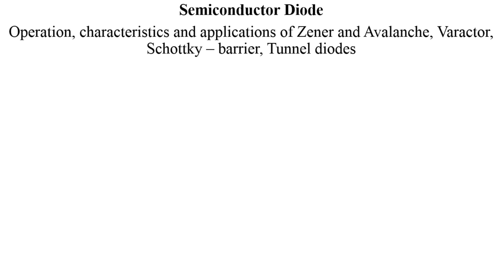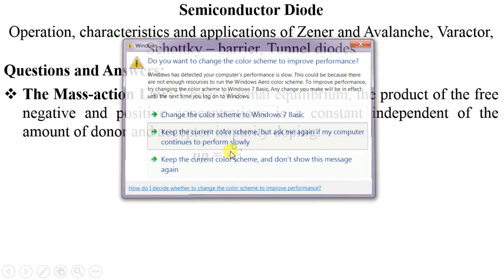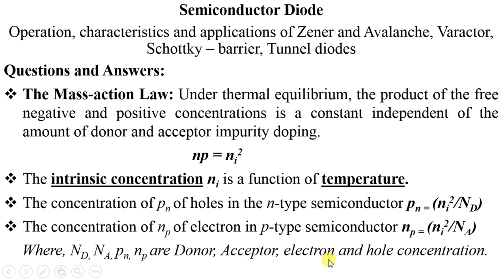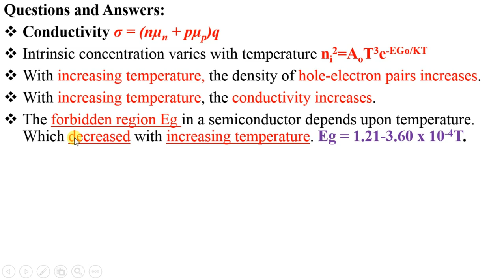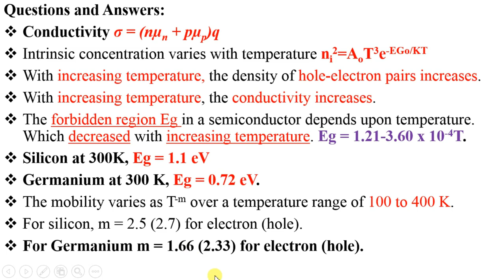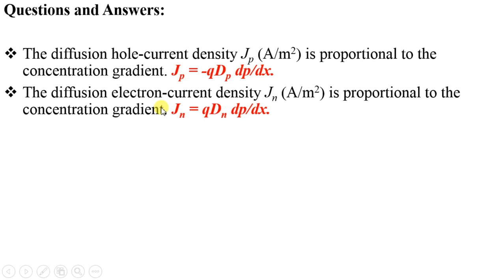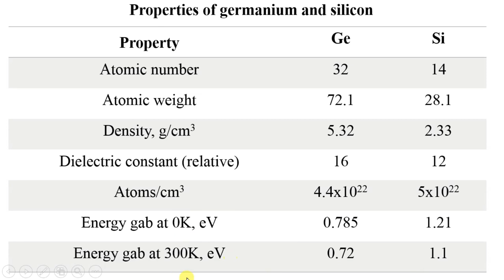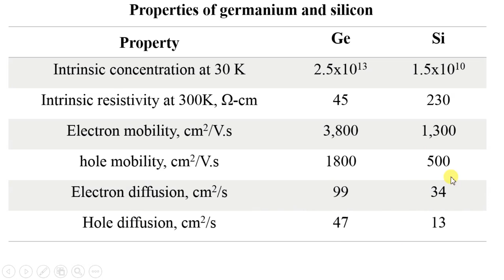TRB-Polytechnic notes free for Physics-Electronics-Lecture 2. TRB/SET/NET/free coaching notes-Tamil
Credit:
intro video by : Tech Freaks